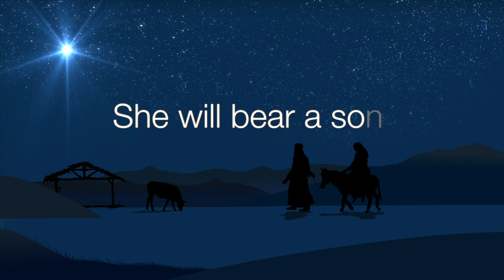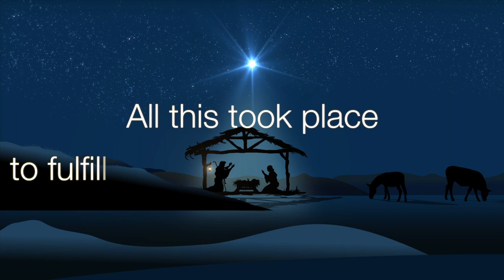The Birth of Jesus by Adrian White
Listen to the Biblical Story of the Birth of Jesus (Immanuel).
- Voiced by Adrian White.